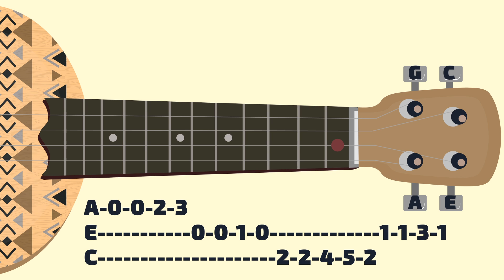Lilly Wood & The Prick and Robin Schulz - Prayer In C. Ukulele lesson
Hello! Today we have an interesting and hit melody. Enjoy watching!